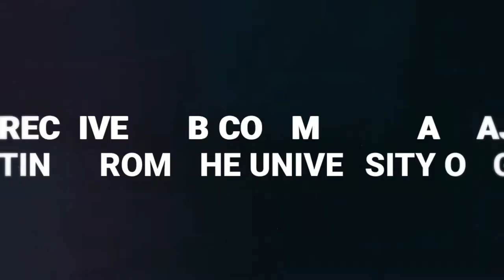Improve Collaboration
For Matt Johnston (BComm ‘96) a craft beer is more than just the science behind the perfect recipe. It’s about pushing the limits through creative brewing and collaborating with the global arts community.

When making the decision to leave a comfortable position with a recognized Canadian brewer, he took a leap of faith to start his own craft brewery, Collective Arts Brewing. To create a compelling brand on store shelves, his brewery places art from around the world directly on the beer cans.